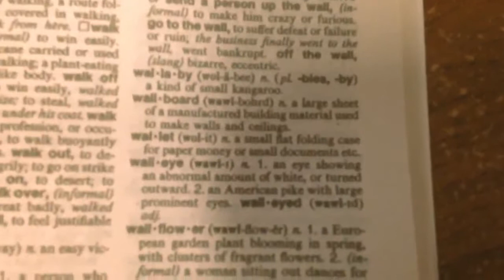I FOUND MY WALLET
I FOUND MY WALLET! The dramatic conclusion to I lost my wallet.